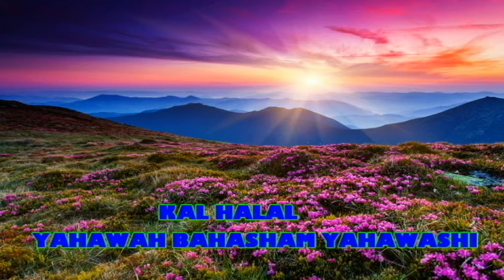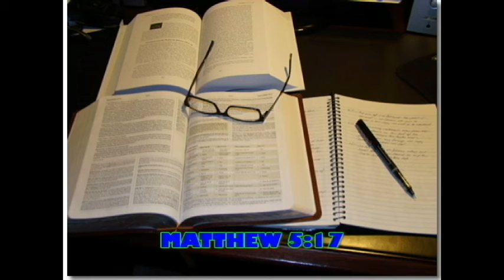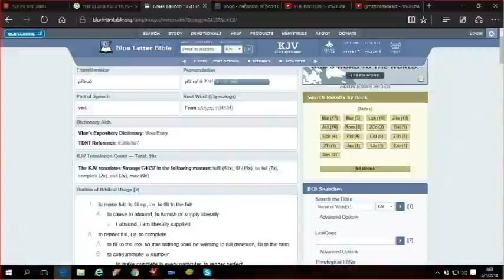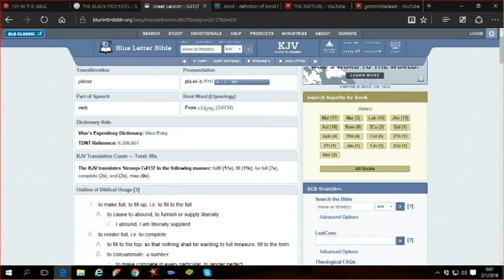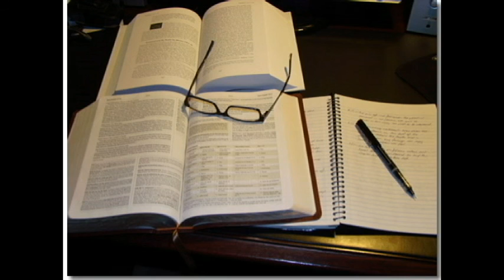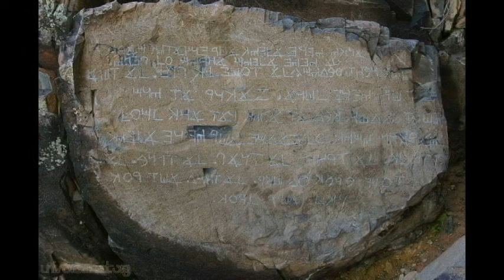MATTHEW 5:17-19 BREAKDOWN